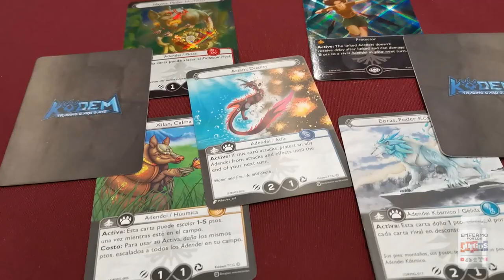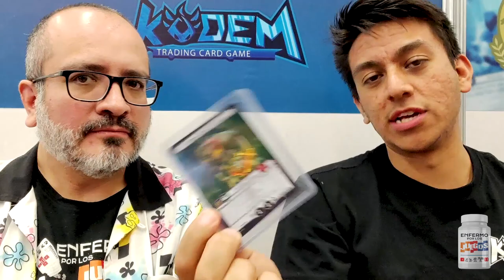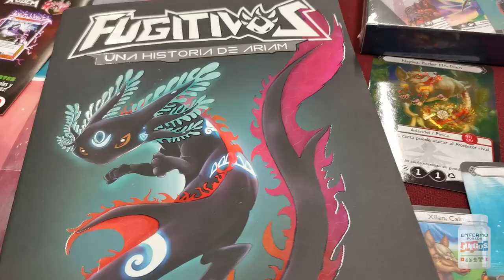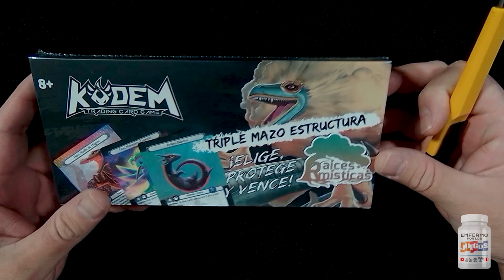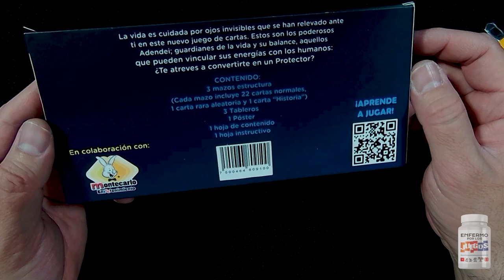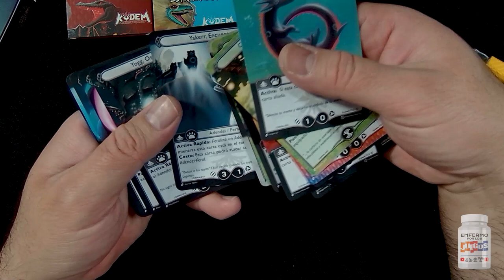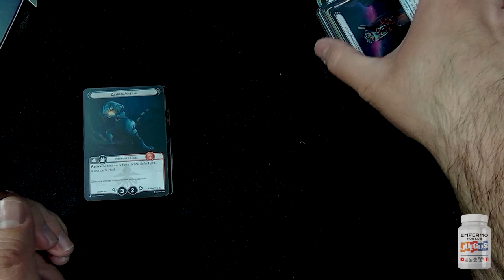Kodem: Entrevista y Unboxing - RAGE '22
Kodem es un juego de cartas coleccionables (TCG), diseñado con conceptos muy interesantes de cultura y fauna mexicana. Ya había platicado con sus creadores hace un tiempo, pero apenas en esta Roll a Game fue cuando tuve la oportunidad de conocerlos en persona, asi como jugar el juego, que resulto una muy divertida experiencia.

Aerográfo Truper